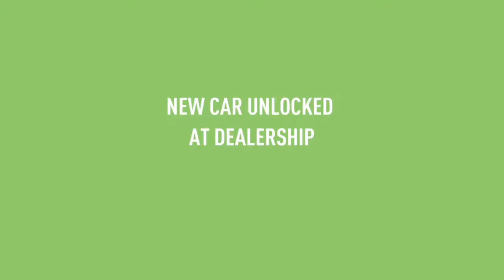BIG HOMIE HEIST TIME!!!! (Need For Speed: Payback) Pt.5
u/thehomierjay